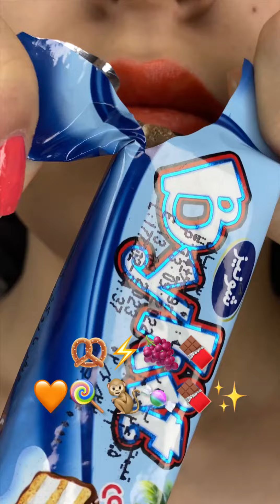ASMR Snacks channel reviews 🍭🍫🦧😋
Hello guys, welcome to our Snacks Asmr channel
 ASMR 2 Minutes Candy Eating 🍭❤️

In the snack asmr channel we create videos of chewing ice and snacks, the asmr snack videos are satisfying and fun to watch and relax.

I will be uploading new videos daily, some ASMR shorts, also some ASMR eating close-ups, but slightly longer videos, so please subscribe and hit the notification bell 🔔 to never miss a new upload. Do not miss!

Follow the name of my channel with a snack 😈
Snack
Esmer Ice
Food closer
Eating show